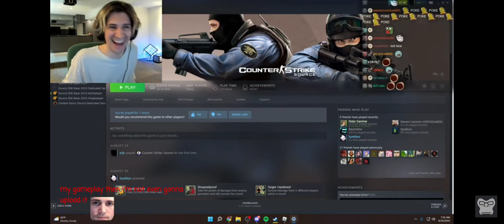Xqcow is a youtuber poggers!!!